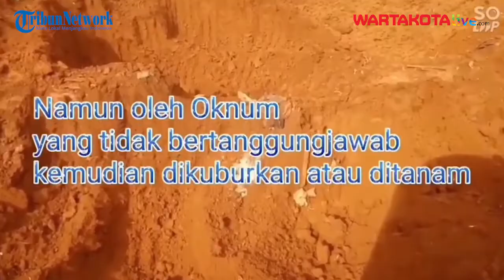Video Detik-detik Ditemukannya Timbunan Bantuan Sembako Presiden Di Depok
Dalam unggahan video akun Instagram @inilah.depok menampilkan lokasi lahan tempat dimana dipendamnya sembako bantuan presiden.